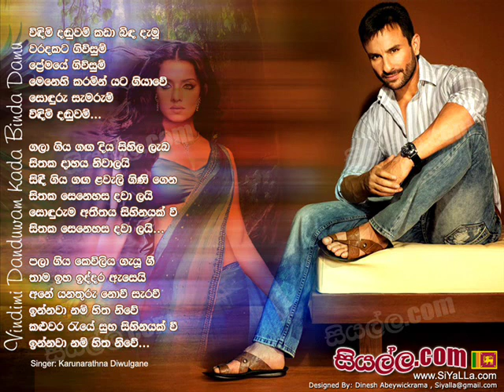Vindimi Danduwam - Karunarathna Diwulgane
Singer: Karunarathna Diwulgane
Lyrics: Unknown
Creation/Design: Dinesh Abeywickrama

We do not reserve ownership or rights to this work, its lyrics nor the melody. we created this with love as to tribute Karunarathna Diwulgane